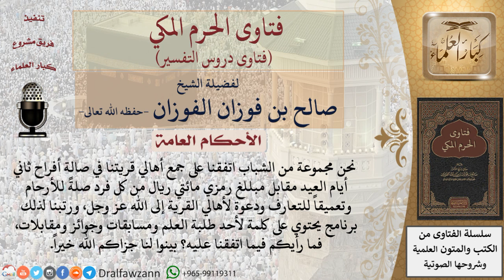ما حكم تجميع أهالي القرية بمقابل مادي بسيط من كل فرد صلةً للأرحام ودعوة إلى الله؟ للشيخ صالح الفوزان